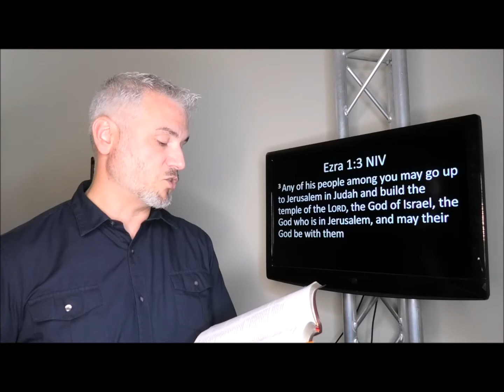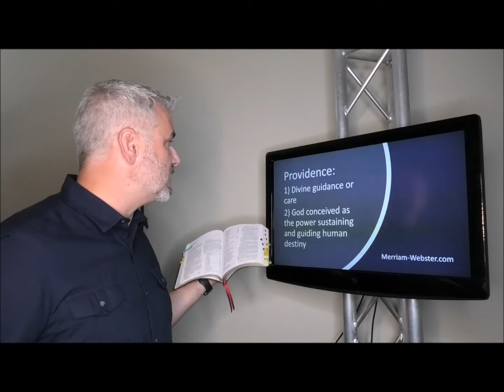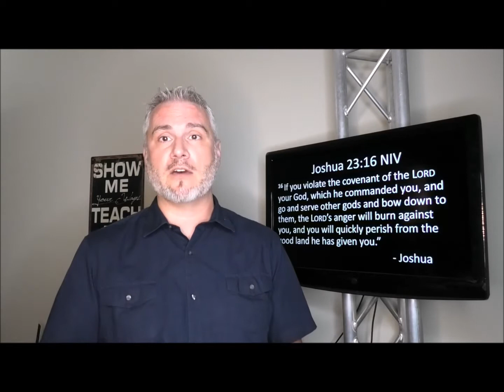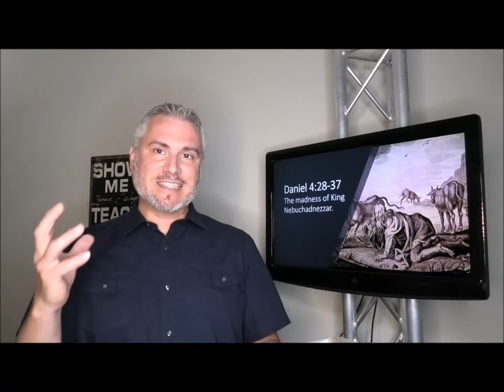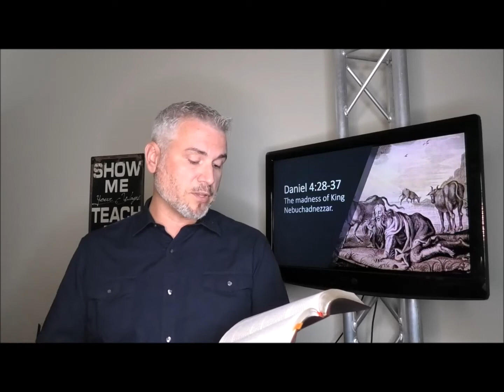6/7/20 Ezra-Rebuilding after Ruin